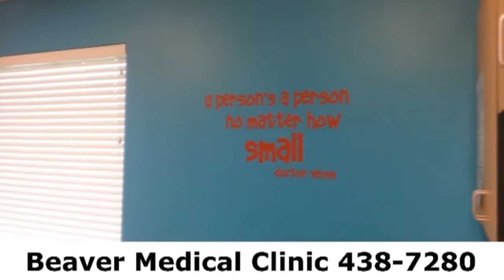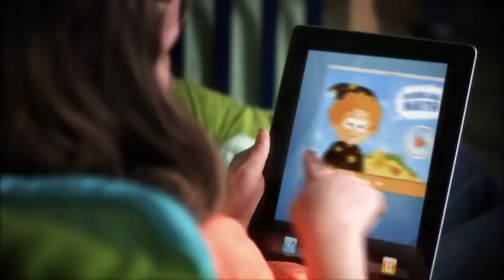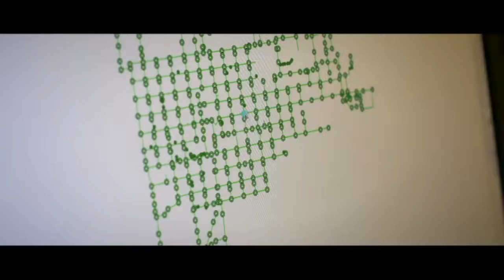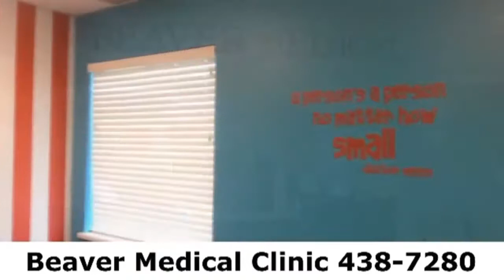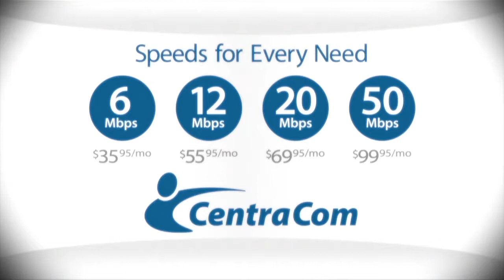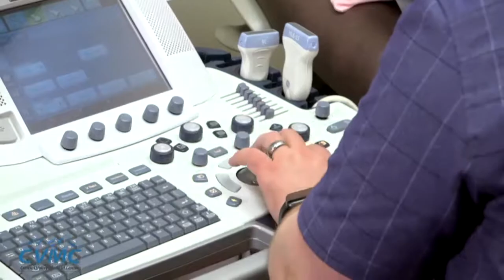3A Softball: Carbon vs Union High School UHSAA 2018 State Tournament Quarterfinals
3A Softball: Carbon vs Union High School UHSAA 2018 State Tournament Quarterfinals